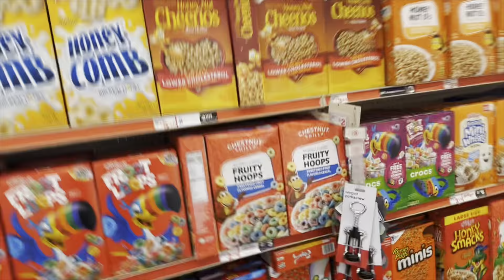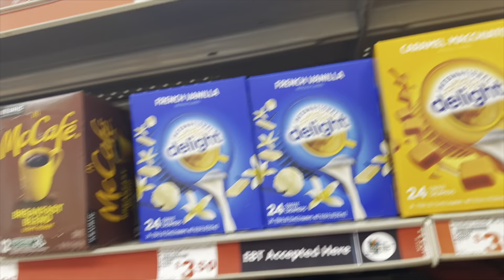Chicago Pride in the Park 🌈🌈